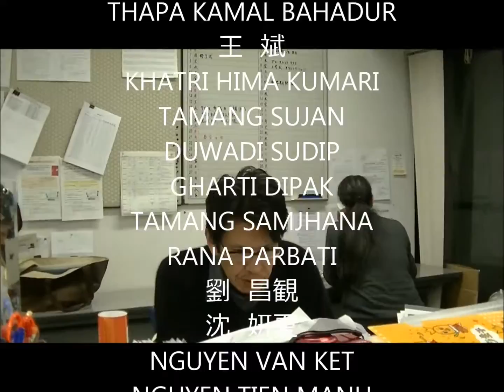さよなら、またね。Good-bye, see you again! 2016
2016年３月修了生へ
for graduates of March, 2016